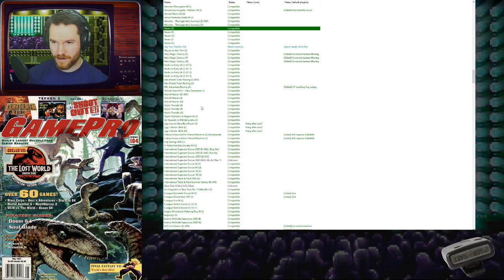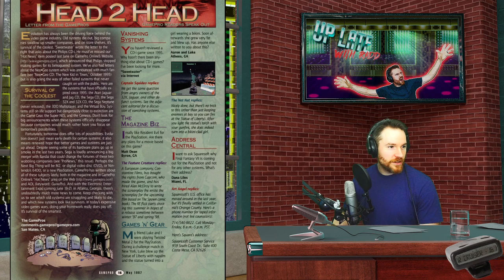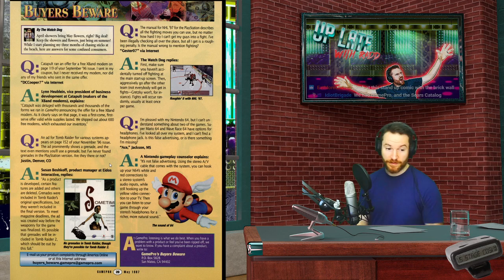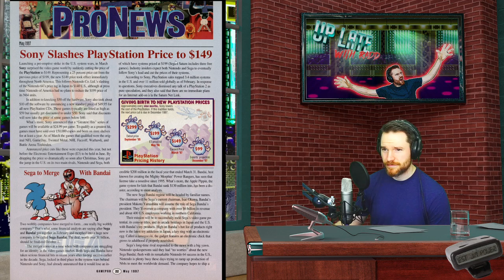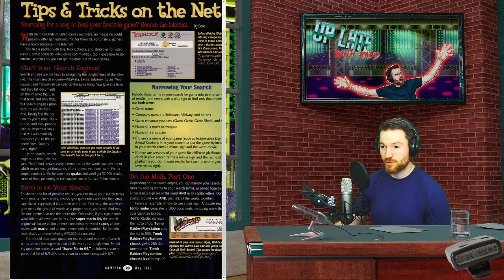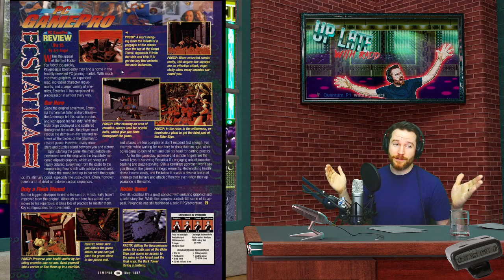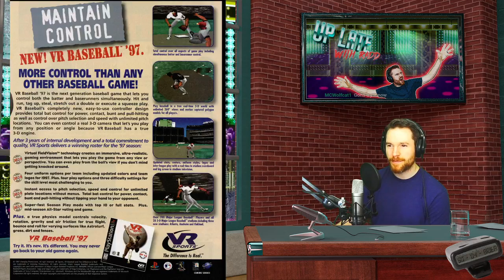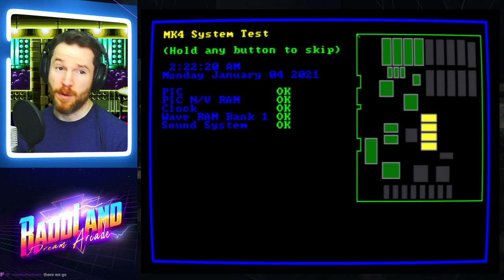Up Late With Radd 05 - May 1997 - Games, Movies, TV and Music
I created a second channel to house the archived episodes of my shows from now on.